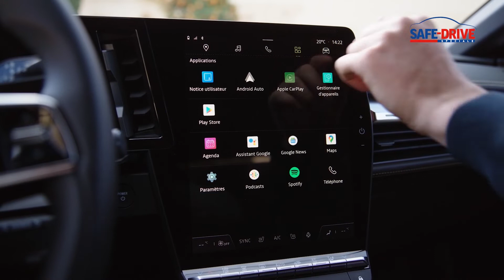In arrivo: Renault Megane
Dopo 30 anni di storia, l’ultima generazione di Renault Mégane si presenta in veste esclusivamente elettrica. La dicitura che indica il cambiamento è E-Tech Electric. I livelli di potenza sono due, da 130cv e 250 Nm, e da 218cv e 300 Nm. Due sono anche le batterie disponibili, da 40 e da 60 kWh, che promettono rispettivamente 300 e 470 km di autonomia secondo il ciclo Wltp.

Il listino parte da 37.100 euro.